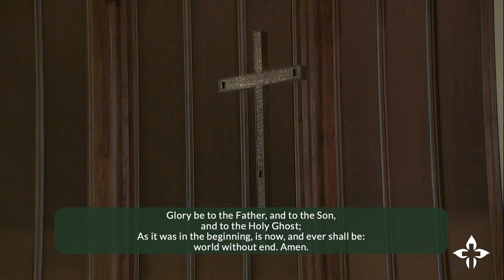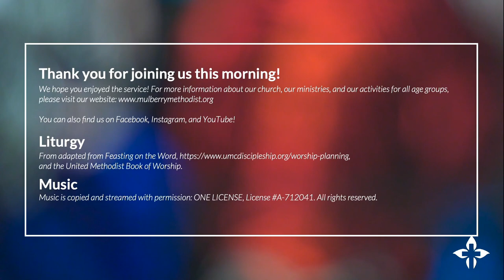Patience: Are You Listening? | TED GOSHORN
Fifth Sunday after the Epiphany
Rev. Dr. Ted Goshorn, preaching

Genesis 11:1-9

Please join us for Online Sanctuary Worship! Today is the Fifth Sunday after the Epiphany.

Worship Leadership:
Rev. Dr. Ted Goshorn, Senior Pastor
Rev. Payton Stone, Associate Pastor
Elisa Reece, Director of Family Ministries
Ainsworth Choir
Terre Johnson, Director of Music
Zachary Golden, Organist
Heidi Ream & Bill Stembridge, Lay Communion Servers
Austin Carter, Jr., Crucifer
Jack Carter & Henry Carter, Candle Lighters

Liturgy
From adapted from Feasting on the Word, United Methodist Book of Worship.